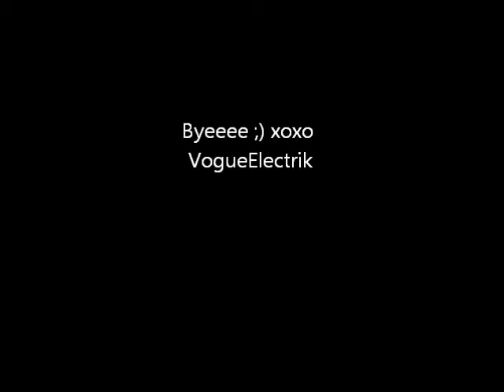Bellami Hair Extensions!